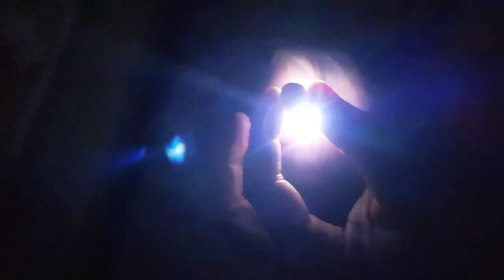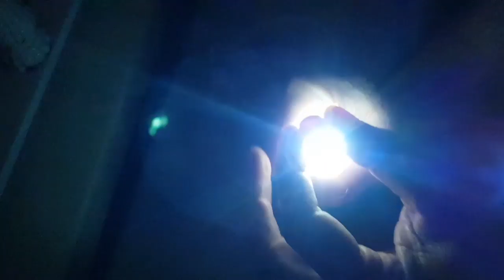Cría de canarios para principiantes: cómo comprobar si los huevos están pisados o fecundados